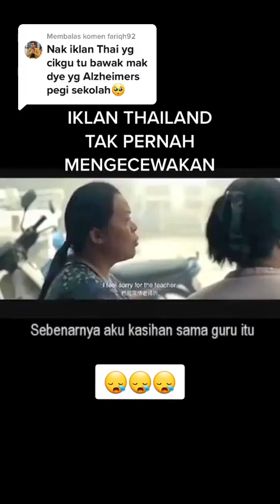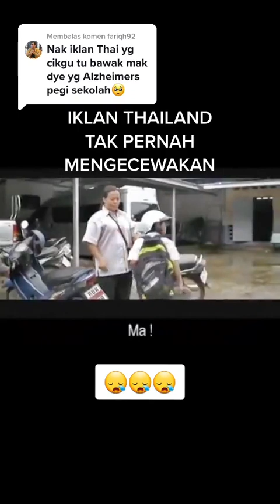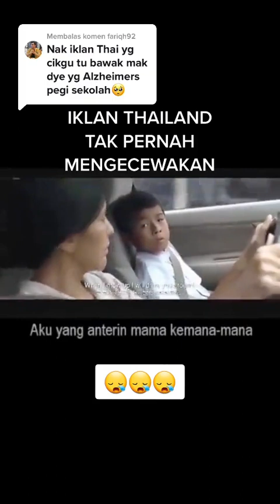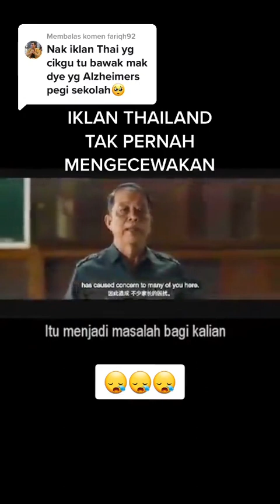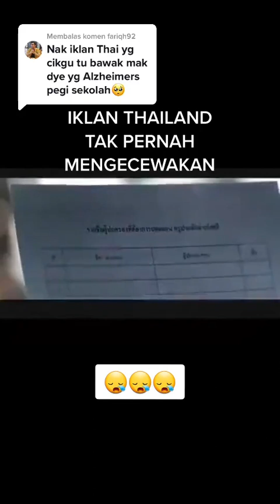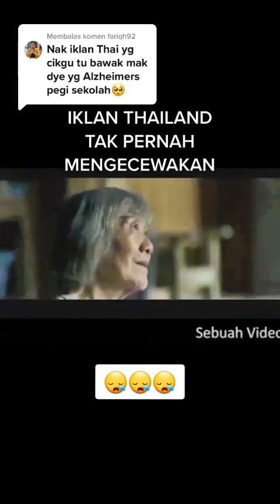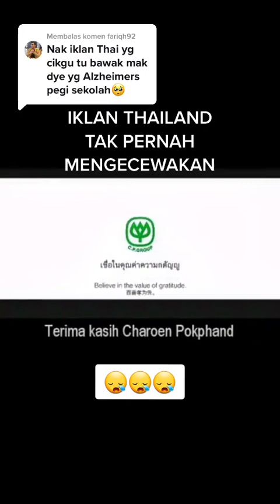DRAMA THAILAND YANG TERBAIK, CONTOH TAULADAN...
Video daripada Baharudin